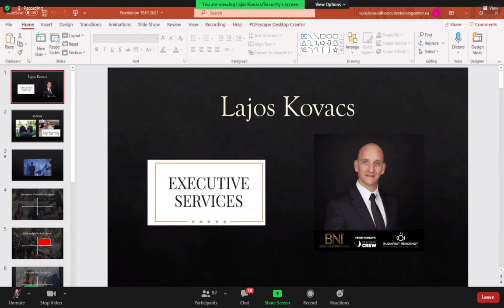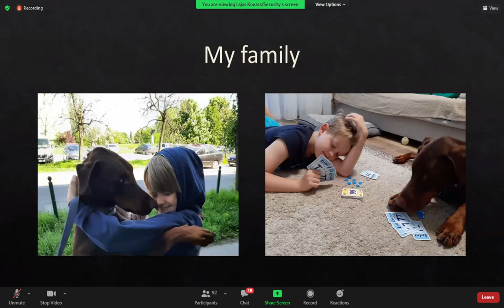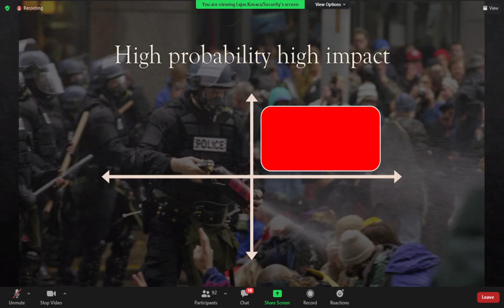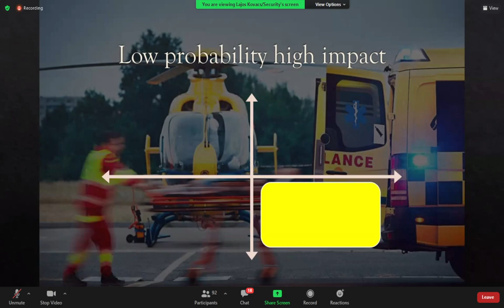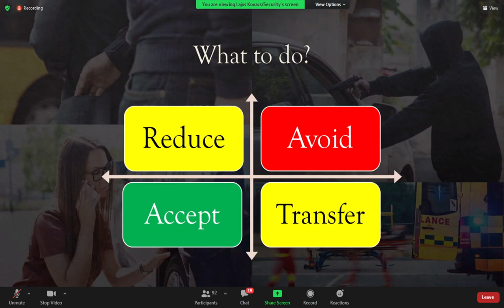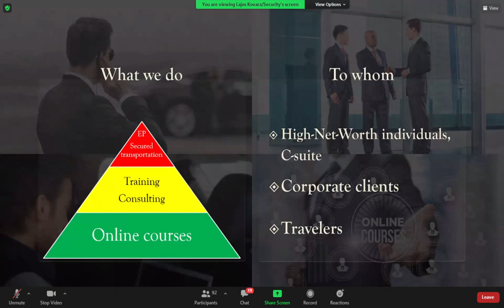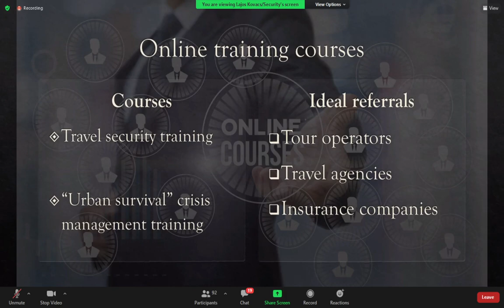Lajos Kovacs 5 min Feature Presentation to BNI GPT 19 July 2021